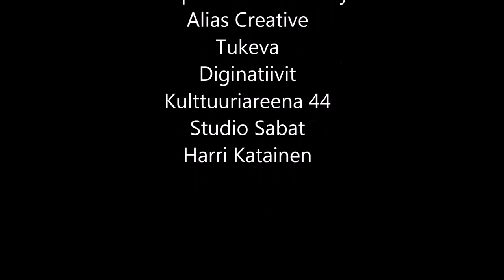All Hietala Power Trio plays legendary BS ballad